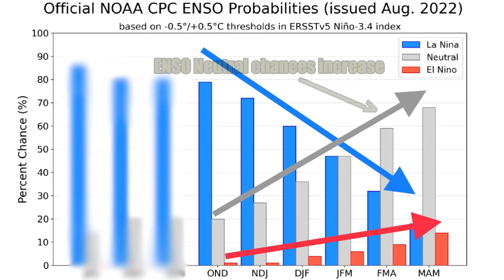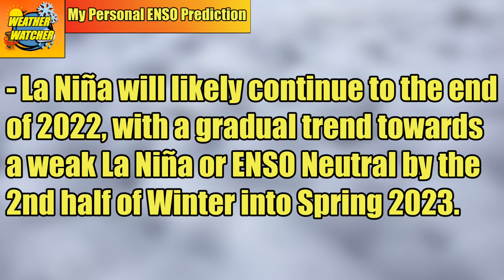Preliminary Winter Forecast 2022 - 2023 | 3rd Edition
Welcome to my 3rd and final edition of the winter thoughts series everyone!
In this video, I am going to explain the main influence in the upcoming winter, and what it will mean for you.
About me:
Just a big weather enthusiast wanting to bring you great quality content without all the dishonest hype that a lot of other weather channels use... My goal here is to bring you the most reliable and easy-to-understand weather information to keep you ahead of the storm, so you don't have to be scared, but instead, be prepared!